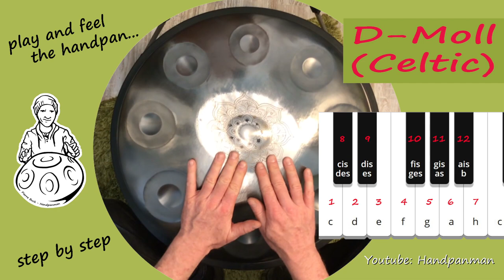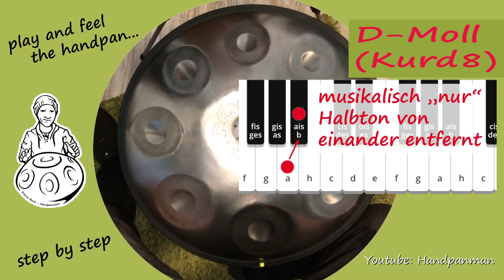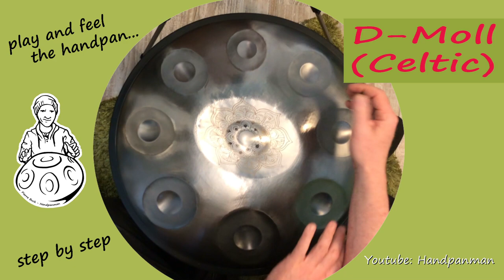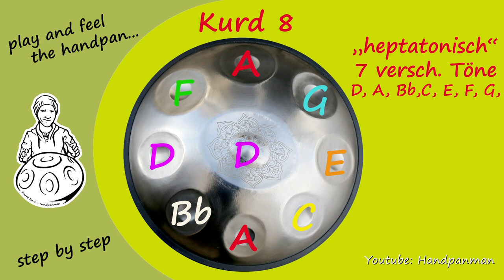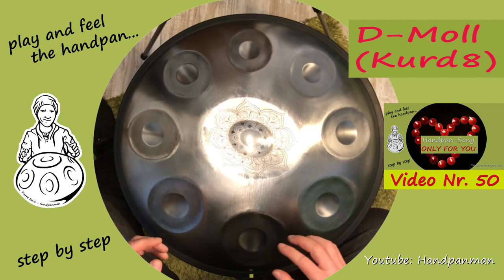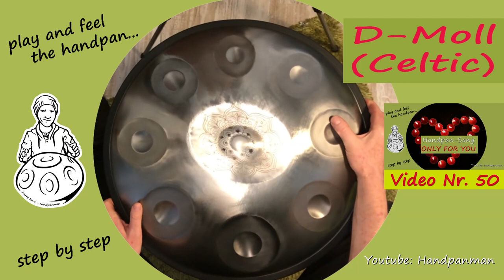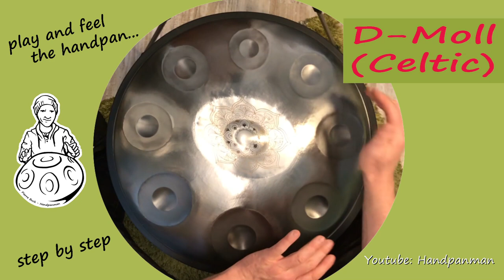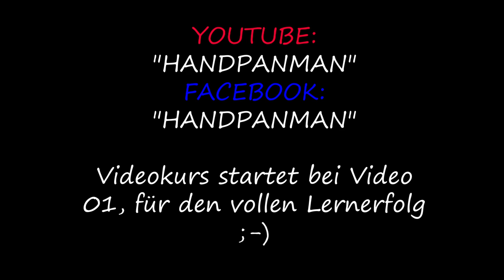064 - Handpan-Vergleich Unterschiede - D-Moll Kurd8 versus D-Moll Celtic -Handpanman Pierre Buck -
Nach gefühlt 1500 Fragen, hier MEINE persönliche Antwort zum Thema
D-Moll Kurd8 oder D-Moll Celtic (auch Amara genannt)???

Grundsätzlich betrachte ich die D-Moll Kurd8 als beste Scala für die erste Handpan-Wahl bei westlich europäischen SpielerInnen...

Warum?
Viele wollen die Youtube-Charts von "Hang Massive" und "Kate Stone" nachspielen, oder auch von anderen bekannten SpielerInnen...
Dies funktioniert in den meisten Fällen mit der D-Moll Kurd8 ganz gut oder optimal...

Mit der D-Moll Celtic/Amara meistens nicht, da z. B. der Ton Bb fehlt...

Oft greifen aber Beginner, die beide Varianten vor Kauf ausprobieren können, zur D-Moll Celtic/Amara und bereuen schon nach kurzer Zeit, dass sie keine D-Moll Kurd8 gewählt haben. (ist so!)
Es gibt natürlich auch viele, die mit der D-Moll Celtic/Amara sehr zufrieden sind, wenn sie z. B. viel intuitiv und "nur für sich" spielen und "once again" kein Thema ist...

In meinem Video erkläre ich die Begriffe: hexatonisch 6-Ton und heptatonisch 7-Ton...
Denn obwohl wir in beiden Fällen sogennante 8+1 Handpans vergleichen, hat die Kurd8 ganze 7 unterschiedliche Töne und die Celtic/Amara-Variante nur 6 unterschiedliche Töne auf der "Pfanne".
Somit hat die Kurd8 einen Ton mehr zur Verfügung, was auch bei fortschreitendem Spiel von Vorteil ist.

Leicht angeschnitten wird die "Cross-Talk" Problematik, die im Prinzip  jede Handpan mehr oder weniger betrifft.
Setzt man durch Anschlagen ein Ton in Schwingung, schwingt im Prinzip die komplette Handpan mit und setzt auch andere Tonfelder mehr oder weniger in Bewegung und zum Klingen. Deswegen müssen alle Töne gut aufeinander abgestimmt sein. Sonst gibt es anstatt einer gut voluminös klingenden Handpan mit sympathischen Mitklingen anderer Tonfelder einen disharmonischen "Cross-Talk".

Im Video ist auch zu erfahren, dass leider die einzelnen gleichen Töne beider Moll-Varianten durch zwingendes Einhalten der aufsteigenden Skala leider meist alle spiegelverkehrt zu beiden Varianten aufgebracht sind. C, E und G befinden sich zum Beispiel bei der Kurd8 auf der rechten Seite, bei der Celtic alle auf der linken Seite...

Das macht es natürlich nicht einfach, unterschiedliche Handpans nach Noten zu spielen, wenn man sich einmal "Schlagmuster" oder Reihenfolge einer Handpan-Variante gemerkt hat.
Aber die Handpan ist nun Mal kein Klavier oder Keyboard...

Handpans mit mehr als 9 Tonfelder gibt es zwar bereits, jedoch wird die Qualität und das Volumen der einzelnen Töne kleiner, wenn deutlich mehr Töne auf die gleiche Fläche verteilt werden müssen. Oder es wird umständlicher, wenn dann noch Töne auf der Unterseite paltziert sind.
Zudem versuchen Handpanbauer Tonfelder die nur einen Halbton auseinander liegen am besten zu vermeiden, wie z.B. C mit Cis, nebeneinander um den "Cross-Talk" nicht zu verschlechtern...

Zudem liegt die Investitionssumme von mehr als 9 Tönen meist über 2.000 Euro, was die meisten Budgets sprengt...

In meinem Videokurs wird es weiterhin überwiegend Spielmuster auf D-Kurd 8 geben...

Und da sei von meiner Stelle gesagt,. da geht noch was!!! :-)

Ich hoffe, ich kann ein bisschen Licht in den WIrrwarr um die Skalenauswahl D-Moll Kurd8 und D-Moll Celtic/Amara bringen.

Euer Handpanman
Pierre

PS: Der Videokurs startet mit Video 01, ganz unten in der Video-Playliste
Ihr habt es in der Hand :-)